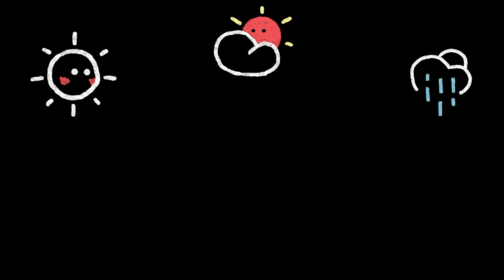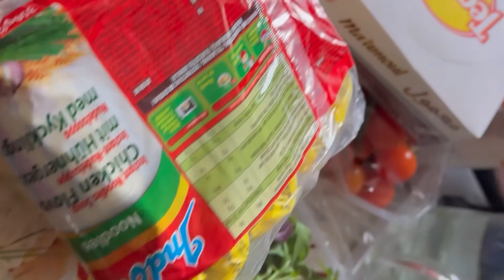#29 Ramadan preparations n groceries(pre Ramadan preps)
Hello my dear friends how are you all ….I hope you all are doing fine …Ramadan Mubarak ….here in this blog m going to share with you all my Ramadan preparations and groceries hopefully it ll motivate u too … do subscribe n like my channel : Mycozylilhome